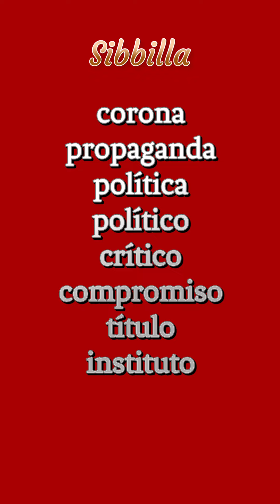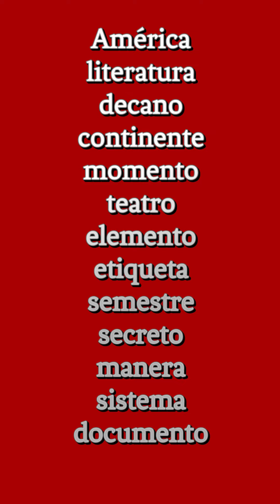Испанский язык Урок 1 ГЛАСНЫЕ ИСПАНСКОГО ЯЗЫКА